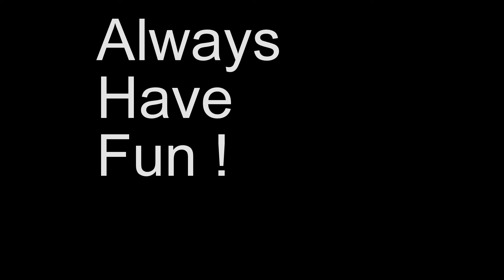sam laming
Sam Laming rolling Longboard at Beachy Head on a sunny March afternoon .